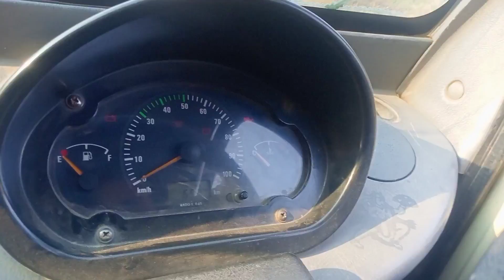Tata Ace starting problem / टाटा एस के डीजल टैंक और डीजल फ़िल्टर मे पानी आने से स्टार्टिंग प्रॉब्लम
Tata magic starting problem
super Ace starting problem
Tata Ace diesel Tanki mein Pani a jaane se diesel filter mein Pani aa Jane se starting problem kaise solve Karen
Tata Ace Bachpan se Pani kaise nikale
Chhota hathi diesel taki main Pani a Gaya kaise chalu Karen
Chhota hathi chalu nahin ho raha kaise chalu Karen
Chhota hathi starting problem
Tata Ace gold starting problem Diesel tank Pani aane se diesel filter Bachpump ka Pani e kaise nikale gadi kaise start karen
Diesel tank barish ke Pani se bhar jaaye to gadi kaise chalu Karen aur Pani kaise nikale
barish ke Pani mein gadi doob jaaye Diesel tank Pani se bhar jaaye to pani kaise nikale aur chalu kaise
diesel gadi Pani mein doob gayi to chalu kaise